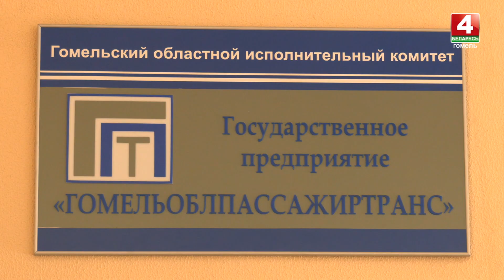В Гомеле к 1 сентября откроют движение по части новой дороги между Любенским и Шведской горкой